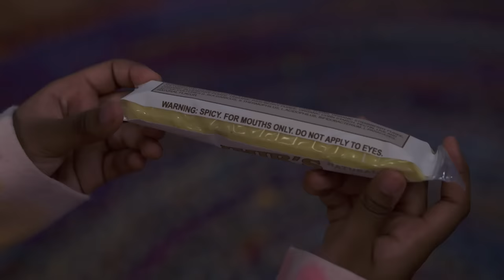The Henry Danger NAUGHTY or NICE List!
It's the holiday season in Swellview and Santa is checking his list for who was naughty and nice! Which Henry Danger characters are on the Nice list and which Danger Force characters might make the Naughty list?